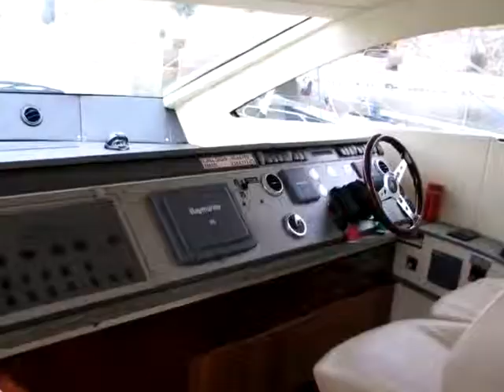Fairline Phantom 48 - 2007 louer Šibenik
Type de bateau: Fairline Phantom 48 moteur bateau, Prix: 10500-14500 EUR/ 7 jours, Âge: 2007, Lieu: Šibenik Croatie, Longueur: 15.19, Couchette: 6, Cab.: 4, WC: 3